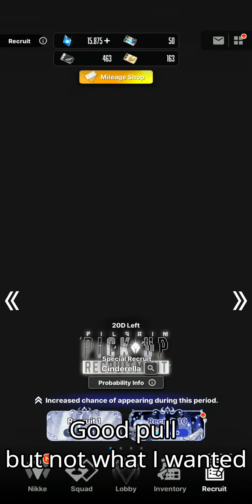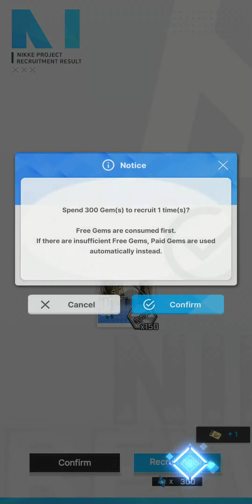[NIKKE] - Pulling for Cinderella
G̶o̶o̶n̶i̶n̶g̶  Pulling for Cinderella might've left me empty, but I did get what I came for so it's all good!